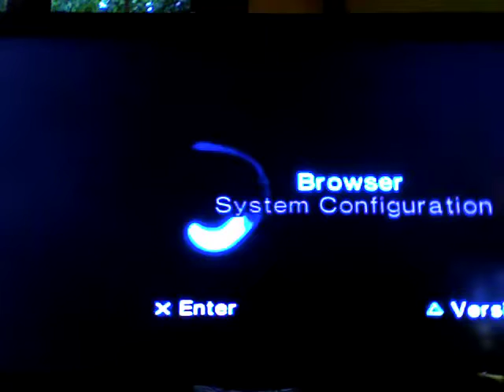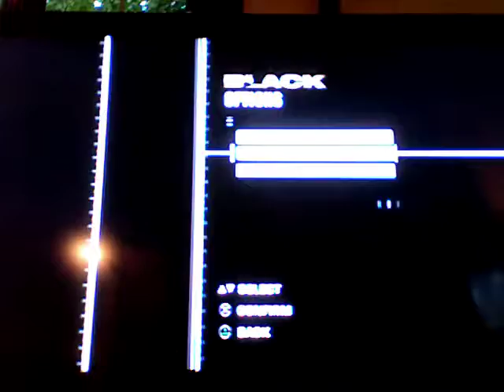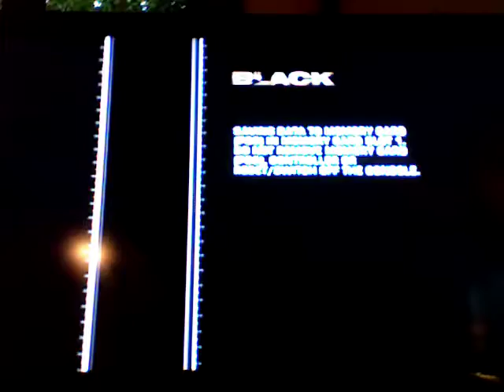Under The Radar Games- BLACK EP. 3.mov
Gameplay of the Game BLACK for Ps2